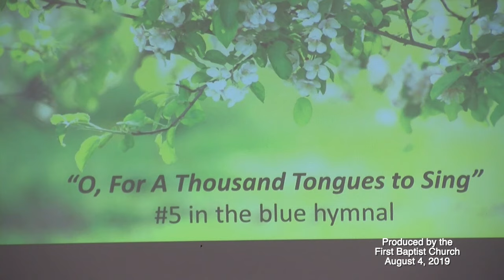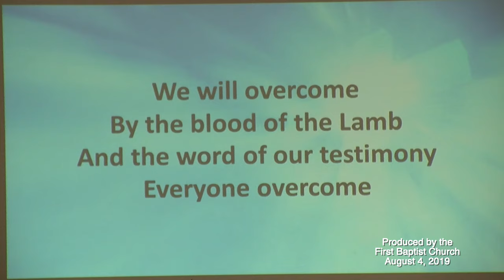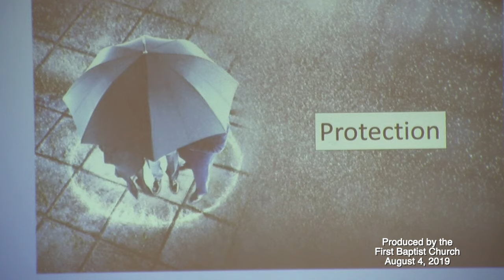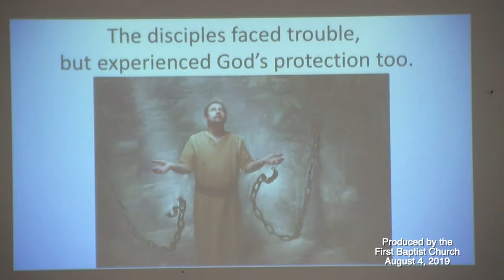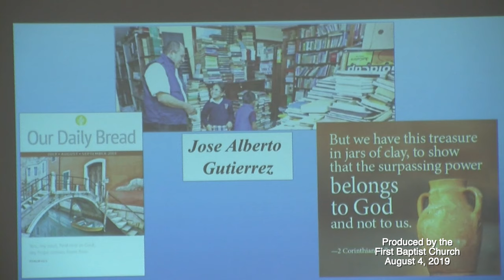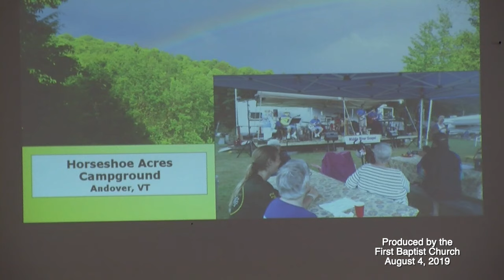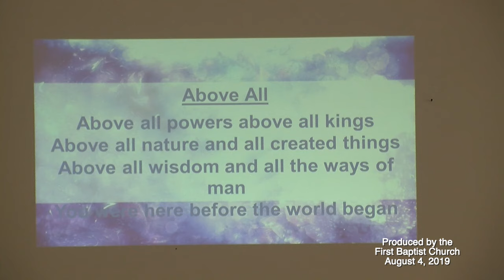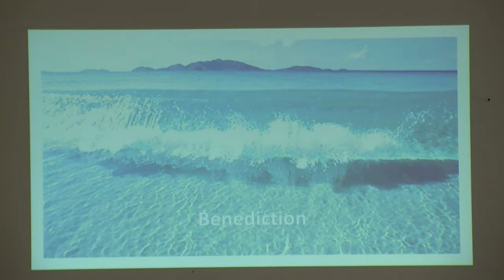First Baptist Church 08.04.19